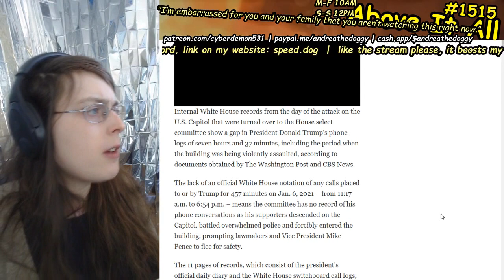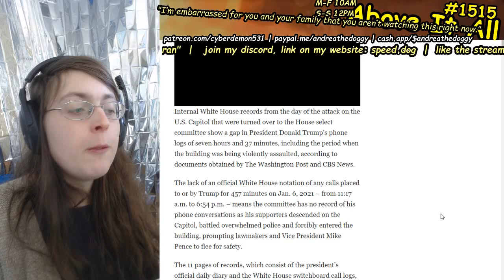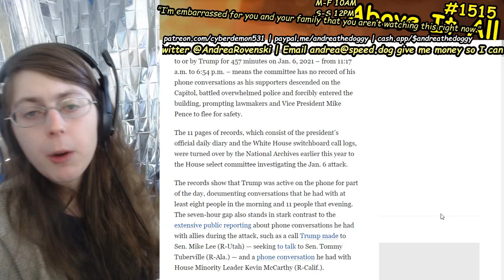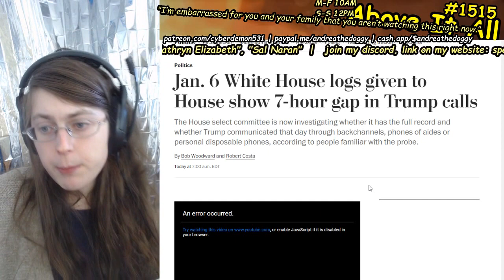Trump Had 7 Hour Gap On Jan 6th In Phone Records, Will He FINALLY Go To Jail??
Send me money to help me eat tomorrow!